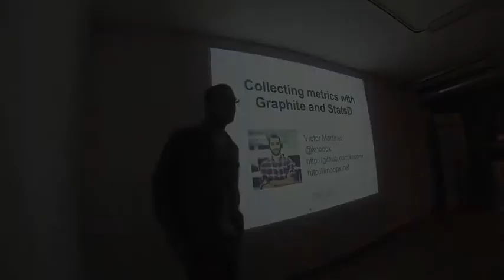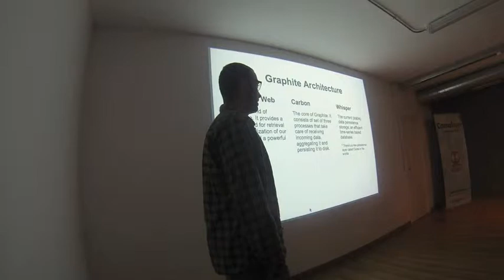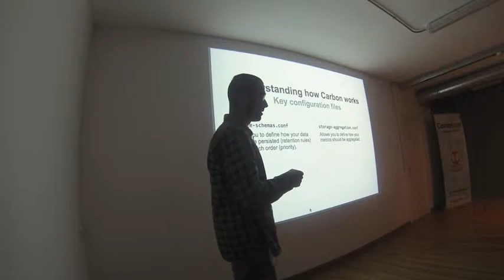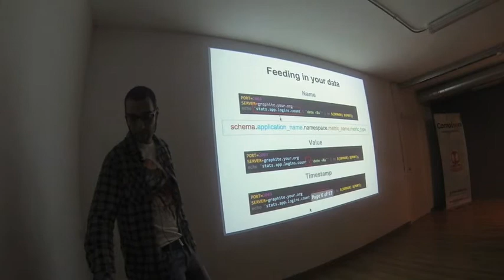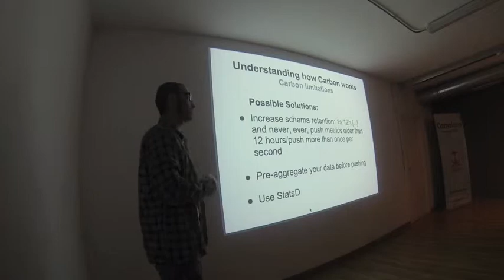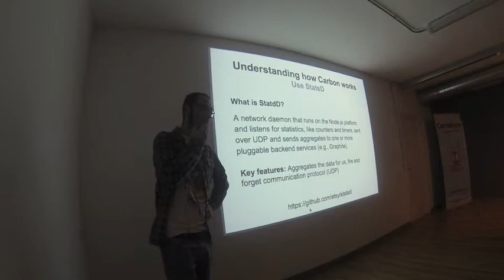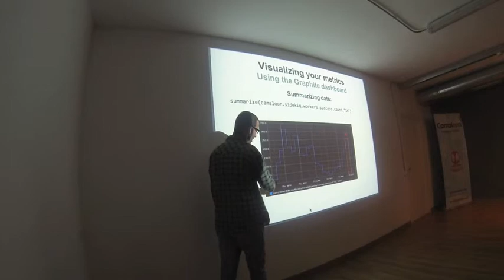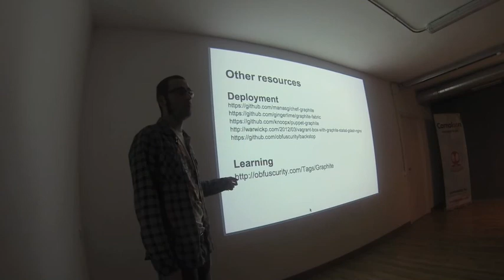Recolectando métricas de aplicación con Graphite y StatsD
¿Recoges métricas de tu aplicación? ¿Puedes combinarlas y generar gráficas personalizadas fácilmente? ¿Pueden los desarrolladores de tu empresa medir lo que quieran, en cualquier punto de tu aplicación, sin romperla o perjudicar el rendimiento?

En nuestra próxima itnig friday, Víctor Martínez nos enseñará lo fácil que es montar una instalación de Graphite y cómo usar StatsD para agregar y enviar tus propias métricas. Aprenderás lo que es Graphite, qué componentes lo conforman y cómo introducir tus métricas, tanto históricas como en tiempo real, dentro de Carbon, la base de datos de Graphite. Víctor nos enseñará también como visualizar de maneras distintas tus métricas, tanto con la interfície web de Graphite como con algunos dashboards alternativos. Adicionalmente hará un repaso a las diferentes implementaciones de StatsD y hablará de los problemas habituales de Graphite, de sus limitaciones y de cómo afrontarlas.